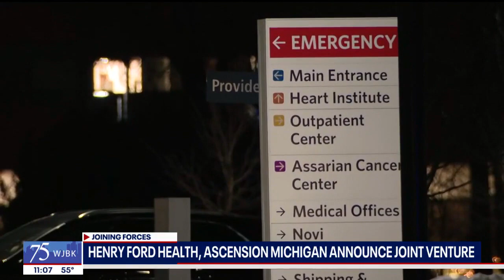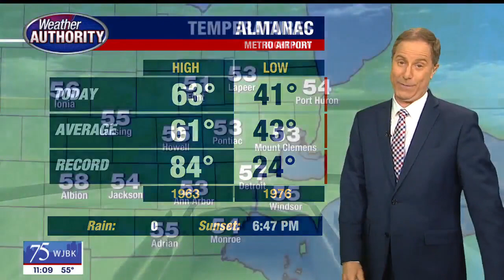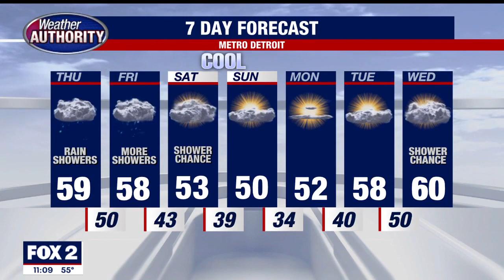FOX 2 News: The Edge | October 18, 2023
4-year-old boy mauled by dog who dug under fence, Detroit Police targeting illegal riders in the city, peace rallies held after violence in Gaza.